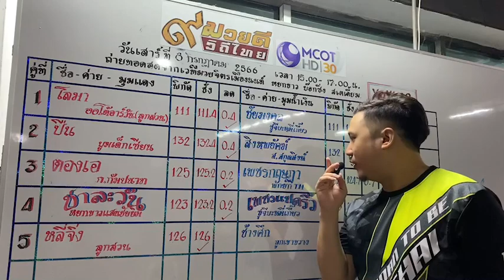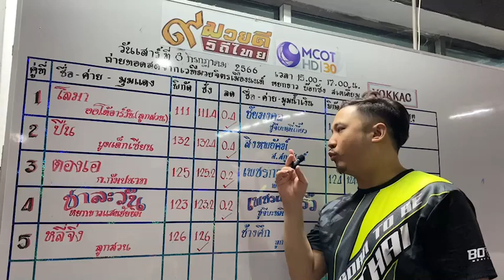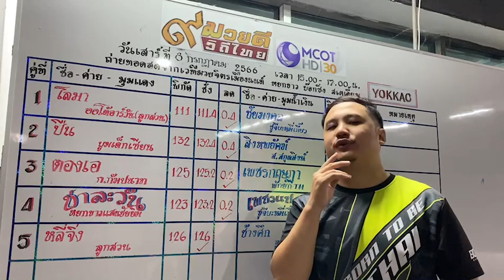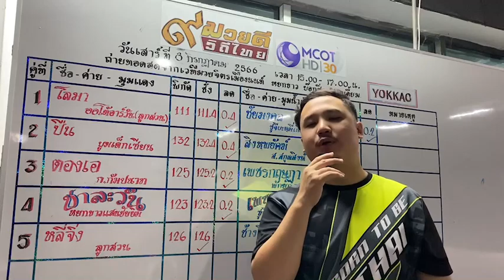มวยชอบ ไมค์ เขียงหมู วันเสาร์ที่ 8 ก.ค. 66